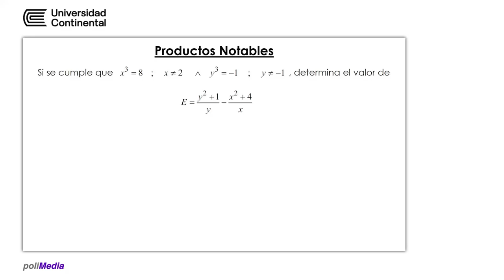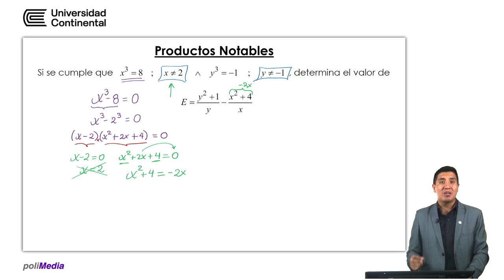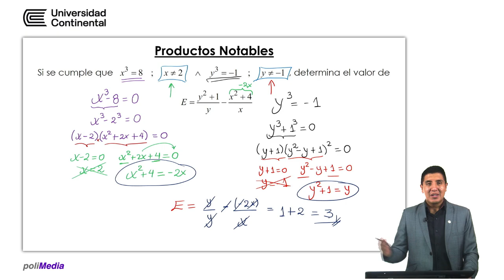Productos Notables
Bryan Serva